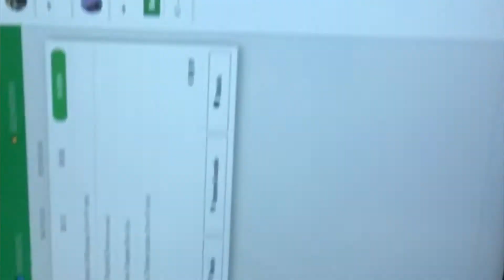VUGHT-ZUID VLOG #19 PUSHUPS